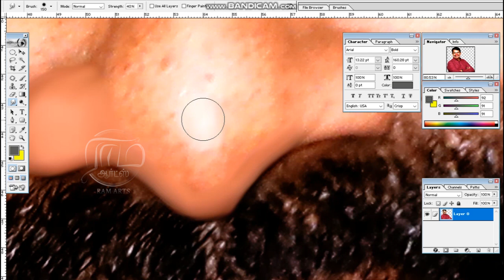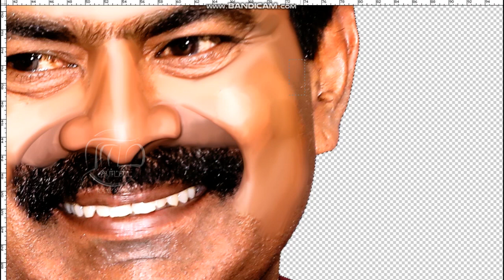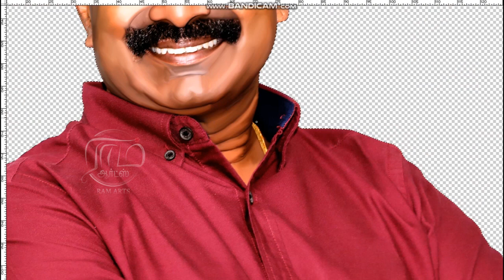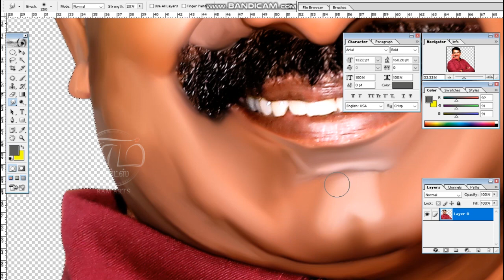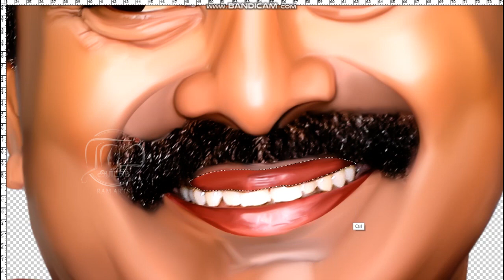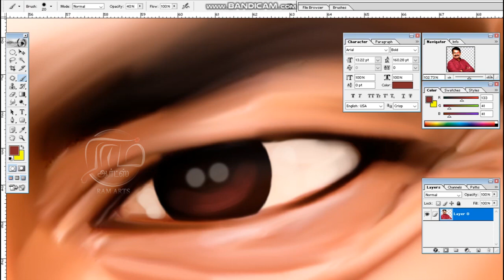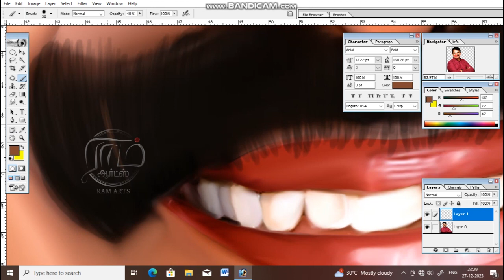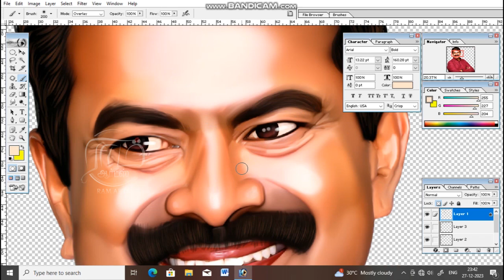Digital Painting | Senthamizhan Seeman's Sir Photo | Ram Arts